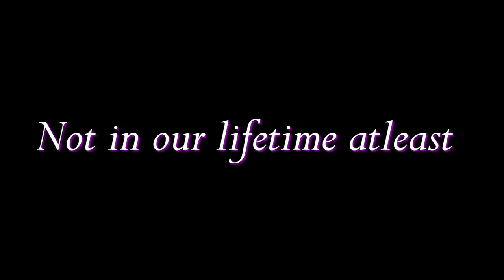TWOSDAY 2022-2-22 22:22 (Once in a lifetime moment)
This day is more unique than you think and we won´t experience this until in 200 years. Truly this is a "once in a lifetime moment". SO LET´S CELEBRATE IT! Twosday #22222

Video av cottonbro från Pexels
Video av Oleg Magni från Pexels